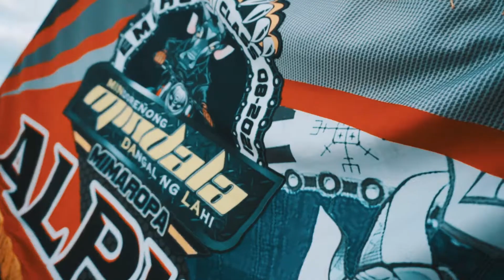emcrc 08-2021 class "mindala" training 2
The First ever Executive Motorcycle Riders Course conducted in MIMAROPA Region by the Highway Patrol Group (HPG)